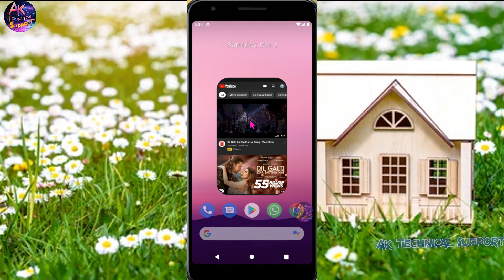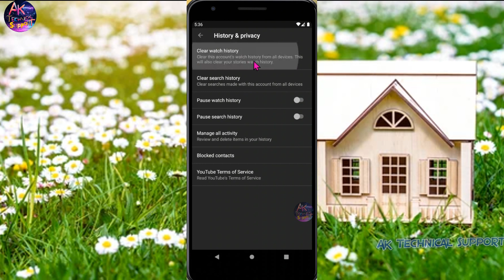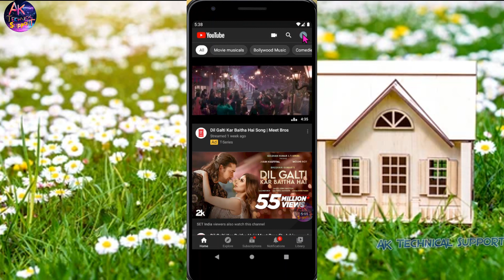How to clear youtube search history or watch history | How to delete YouTube history on mobile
Hello Dosto , Aaj ke is video me maine aapko bataya hai ki kaise aap youtube
search history or watch history ko Clear kar sakte hai , bhut hi easy process Hai , is video ko pura dekhna . Thank You

I hope you like this video If you want to see my upcoming Videos then 👇